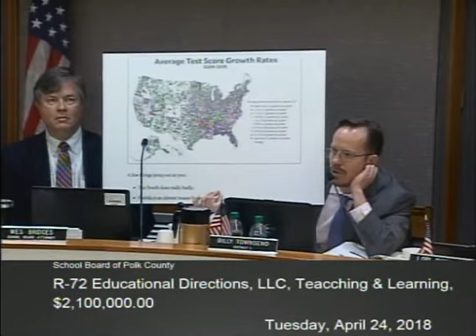"Purple is bad" -- 20180424 TOP School